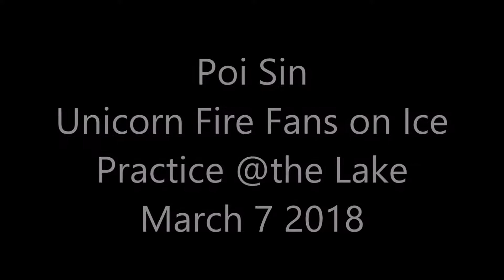PoiSinFire Ice Skating Unicorn with Fire Fans. practice mar7,2018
Fire Practice at the Lake Rink. PoiSinFire Fans on Ice skates practice as a "Unicorn" :) March7 2018 just another funny little jam video...